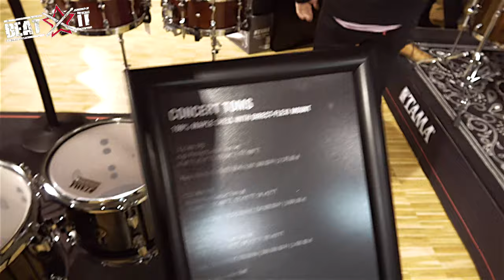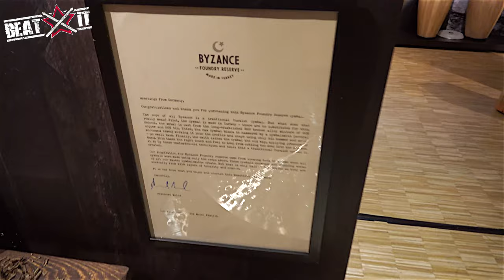Meinl News Day 2020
A video report from Meinl News Day 2020 by the drummers'

We have not yet managed to cool down after last weekend's meeting at the Meinl headquarters, but the fresher our report is, the better. What event are we talking about? It was a trade meeting for distributors of the brands Meinl, Tama, NINO Percussion, Meinl Percussion, Meinl Sonic Energy and Viva Rhythm (also Ibanez and Ortega guitars), drum stores, as well as media representatives from Central Europe under the name Meinl News Day. All new products for 2020 were presented there, and they will soon become available on the market in the Czech Republic, Slovakia, Austria, Hungary, and of course Poland. Although it was an event intended only for sales and media representatives, it is worth spending a few moments to get acquainted with our report, as it will give you a picture of what you can expect from TAMA and Meinl this year. A lot is about to happen...

As for Meinl Cymbals, here is what's in store:

Extension of the Meinl Dual line with chinas sized 16", 18", 20", Trash Crashes sized 16", 18", 20", a 19" Dual Crash, 14" Dual Hats and a 14" Multi Trash
Extension of the Pure Alloy Custom line with machine hammered Smoked Bronze finish Pure Alloy Bronze cymbas, 15"Medium Thin Hats, three Medium Thin Crashes (16", 18", 20"), a 22" Medium Thin Ride, as well as an 18" Trash Crash
Extension of the Pure Alloy line with two cymbals: a 12" Trash China and a 24" Medium Ride
Revamping of the HCS line (with the MCS and Classics series discontinued) by dividing the line into HCS Bronze (bronze B8) and HCS (brass). The HCS Bronze will comprise of a whole range of crashes, trash crashes, hi hats (including a soundwave), splashes, trash splashes, bells (high, medium and low), rides, chinas - in all, 26 models plus cymbal packs. The HCS will be expanded by an 18" Trash Crash, Trash Chinas (16", 18"), a 20" Crash Ride plus cymbal packs
Acccessories including a 22" cymbal bag, ajuch bells in three sizes, a Benny Greb signature hi hat tambourine

New Meinl Stick & Brush products comprise:

Sticks - Standard Long 7A, Big Apple Swing 7A, Big Apple Swing 5B, Big Apple Bop 7A
Rebound Multi-Rod Birch rods
Vintage Wire Brush
Ttimbale stick
Conga stick
Switch Stick 5A (a hybryd stick - quickly changes from a stick to a hard-felt mallet)
Acccessories including the Stick Grabber stick holder, a 5B-stick bottle opener, a drumstick keychain

New Tama products include:

Tama Star Mahogany kit
Extension of the Star series with new finishes and shell sizes
Extension of the Starclassic series with new finishes and shell sizes
Extension of the S.L.P. series with new finishes and configurations
Extension of the Superstar Classic and Superstar Hyper-Drive series with new finishes
Tama Club-JAM Flyer kit (lower volume than the Club-JAM, meant for small venues)
Star Reserve Hand Hammered Brass snare sized 14" x 5.5"
Star Reserve Solid Sendan snare sized 14" x 6.5"
S.L.P. Sonic Stainless Steel snare sized 14" x 6.5"
S.L.P. Bold Spotted Gum snare sized 14" x 6.5"
Mini-Tymp Steel snares sized 6" x 3", 8" x 3", 10" x 3"
Metalworks Steel snare sized 13" x 4"
Woodworks snare sized 14" x 6,5" and 14" x 8" (poplar)
Dyna-Sync hi hat stand
Stage Master hi hat stand
Stage Master single-braced hardware kit
Iron Cobra 200 left-footed double bass pedal
Iron Cobra 600 hardware kit
Sizzle Touch Drop Clutch
Hi hat attachments (2 models)
Concert percussion (concert toms, the 14"x 6" Starphonic Bravura snare drum, hardware)
Acccessories including the Soft Round Ring set (reduce volume, sized 10", 12", 14", 16", 20", 22"), Half Soft Sound Beater (reduces volume), Powerpad bags (hardware, drum pedal, cajon), XL drummer gloves, Tama logo rugs, Ultimate Steel Mighty Hoop, Alexa Rüdinger and Anup Sastry signature sticks

Add to the list interesting new products from Meinl Percussion (Cocktail Cajon, ultra light djembes, Mike Johnstone signature cowbell, new cajons, Amadito Valdes signature timbales, and accessories), NINO Percussion instruments for kids as well as Meinl Sonic Energy handpans and singing bowls, and you get a range of new products the size of an entire catalog from a respectable but smaller company.